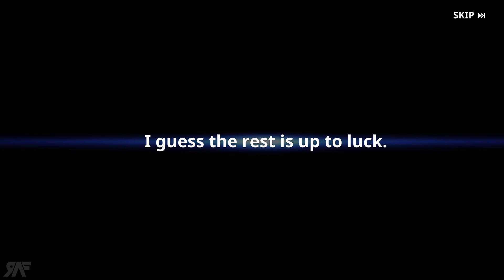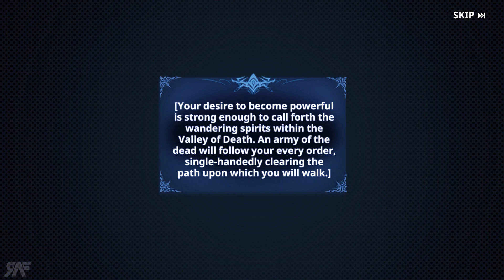Solo Leveling:Arise Walkthrough Gameplay Part 6 in Bangla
Hi, I am Raf. On this channel, I'm Making Many Type Of Funny Gameplay. I think You Must Like it.

-This Video I Record On my PC or Phone and use Vegas Pro In My Computer to edit it.
- For music No Copy Right Sound. (NCS)
-Thumbnail Edit By Adobe Photoshop In My Computer.

Games Description:
About a decade ago, "gates" began to open and connect this world to different dimensions.

"Awakened Beings" started to appear among ordinary citizens.

These "Awakened Beings" are the only ones strong enough to fight the monsters in the dungeons beyond each gate.

They are called "hunters."

However, not all hunters are created equally.

One E-Rank hunter they call "The Weakest Hunter of All Mankind" struggles to stay alive, even in the lowest-level dungeons.

His name is Sung Jinwoo.

With almost nothing to his name, he braves the dungeons to support his family and barely makes enough to get by.

At least until he finds himself in a deadly "Double Dungeon," hidden inside a lowly D-Rank gate.

Believing it's the end, he accepts the inevitable...

...But awakens to discover new and strange abilities.

A quest window, like one from a video game- only visible to him!

And with it, a secret means of "Leveling Up!"

He now seeks to "level up" by hunting monsters and completing these quests...

...that can only be done solo!

Peace